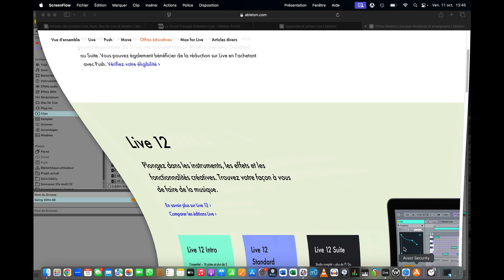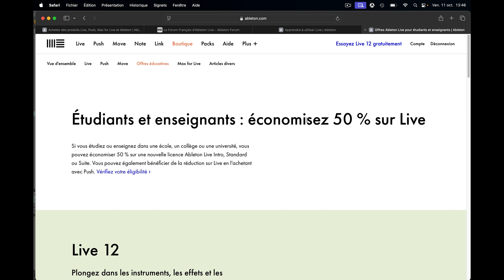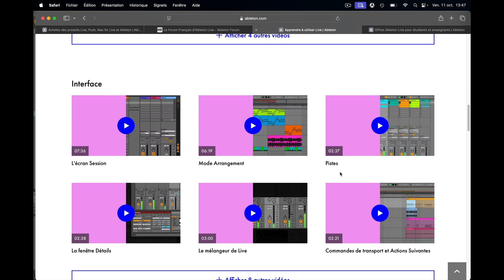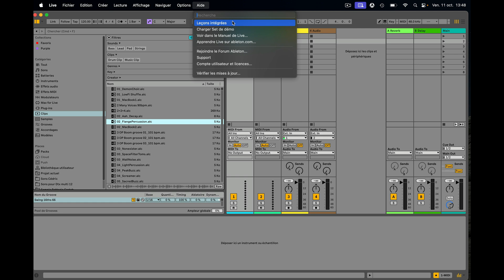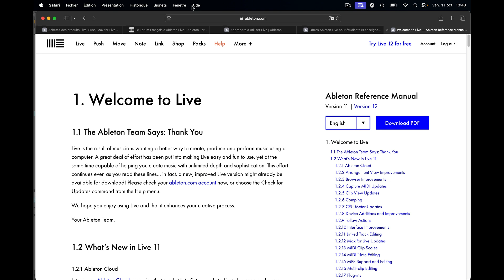Tutoriel 1bis Ableton Live 12 pour classe MAO de Cédric Routier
Liens de support pédagogiques…

Apprendre à utiliser Ableton Live agréé.